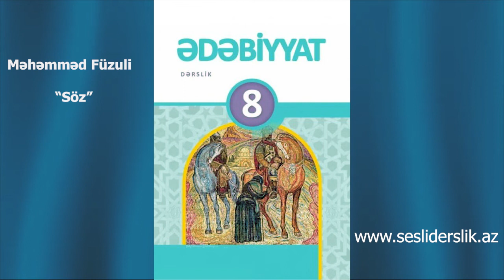Edebiyyat 8 Mehemmed Fuzuli -Soz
Ədəbiyyat 8 Məhəmməd Füzuli "Söz"
MƏHƏMMƏD FÜZULİ
(1494–1556)
Füzuli ana dilimizdə yaranmış əsl
lirik şeirin böyük banisi və ölməz dahisidir.
O, qəzəllərində bütün keçmiş
ədəbi irsin nailiyyət və zənginliklərini
inkişaf etdirmiş, öz dühası ilə Azərbaycanda
lirik şeirin ən yüksək nümunələrini
yaratmışdır.